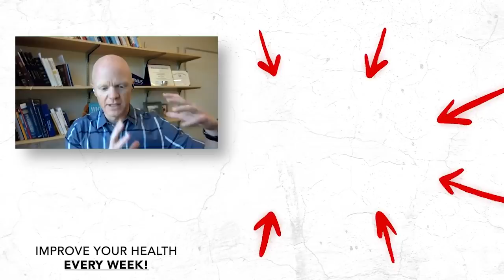LATEST SCIENCE On How To Turn Your Body’s FAT STORAGE Switch Off! | Dr. Richard Johnson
Why do we get fat? As Americans have gotten heavier over the past century, and disease rates have skyrocketed, there have been many theories: We’re eating too much fat. Too many carbs. An excess of sugar. Is it our lifestyle or our diet that’s to blame?

Or could there be a single common cause that explains the sharp increase in not only obesity, but conditions as disparate as heart disease, cancer, and dementia?

This week on The Dhru Purohit Podcast, Dhru sat down with Dr. Richard Johnson to talk about his team’s discovery of the fructose-powered survival switch—a metabolic pathway that animals in nature turn on and off as needed, but that our modern diet has permanently fixed in the on position, becoming a fat switch—and how it has revolutionized the way we think about why we gain weight.

Dr. Richard Johnson is a Professor of Medicine at the University of Colorado in Denver and has been a practicing physician and clinical scientist for over 25 years. He is internationally recognized for his seminal work on the role of sugar and its component fructose, in obesity and diabetes. His work has also suggested a fundamental role for uric acid (which is generated during fructose metabolism) in metabolic syndrome.

Dr. Johnson is a prolific scientist with research that has been funded by the National Institute of Health since the 1980s.  He is a member of the American Society for Clinical Investigation and has published over 700 papers, lectured in over 45 countries, and is a highly cited scientist. He previously authored The Sugar Fix with Timothy Gower in 2008, and The Fat Switch in 2012. His new book is entitled Nature Wants Us to Be Fat and will be published on February 8, 2022.

InsideTracker looks at everything from metabolic and inflammatory markers to nutrients and hormones. Traditional lab tests can be hard to read on your own, but InsideTracker makes their results easy to understand and provides tips on how to use food first for optimal nutrition.